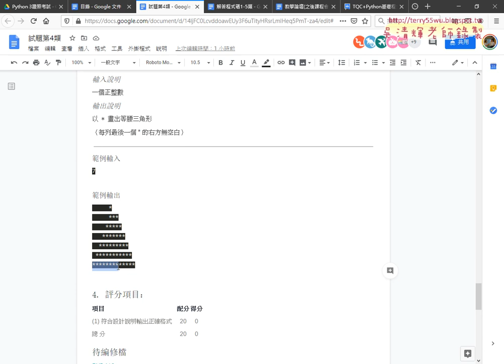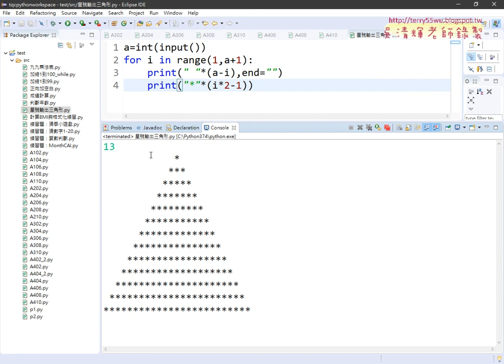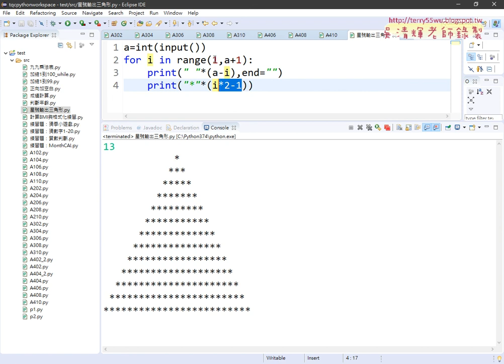05 410直角三角形改為等腰三角形